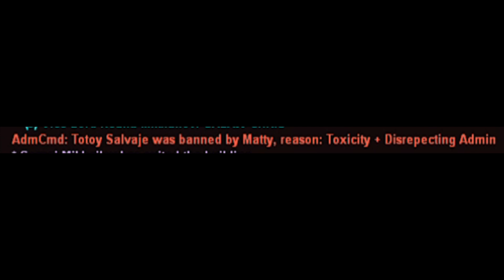PHRP - MP2 point war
Try po

if you have Suggestions and Tips or Questions,Songs to add on my Videos montages and channel and live video etc Let me Know it Comment it Down Below 👇

Philippians 4:13 I can do all this through him who gives me strength.

EXTRATAGS

hzrp hitman,
hzrp samp,
hzrp gta in desc,
hzrp dm,
hzrp lspd,
hzrp mods,
hzrp montage,
hzrp aimbot,
hzrp ares,
hzrp aidan deen,
hzrp android,
hzrp banned,
hzrp bht,
bye bye hzrp,
blake size hzrp,
lewis bronx hzrp,
hzrp chuck,
hzrp claus,
clint harp,
hzrp casino,
hzrp vs claus,
claus samp hzrp,
hzrp dicebet,
hzrp discord,
hzrp derek,
hzrp derek lancer,
hzrp dancer,
samp hzrp dicebet,
duke hzrp,
hzrp erko,
hzrp fbi,
hzrp funny moments,
hzrp gamble,
hzrp gangs,
fta hsrp,
gta samp hzrp,
gta sa hzrp,
hzrp hack,
hzrp ultra h,
hzrp ip,
hsrp ip,
hzrp jarad,
hzrp jordan,
jay raven hzrp,
hzrp kian,
klorontix hzrp,
hzrp lrizz,
hzrp lewis,
hzrp lou,
lrizz devil hzrp,
hzrp mikeius,
hzrp money,
hzrp ms 13,
hzrp modpack,
hzrp mobile,
hzrp warp montage,
hzrp niko,
hzrp posse,
hzrp police,
hzrp pb,
hzrp rob turt,
hzrp rules,
hzrp roleplay,
hzrp slash,
hzrp sike,
hzrp samp ip,
hzrp script,
hzrp trolling,
hzrp toys,
hzrp trailer,
hzrp turf,
hzrp tamm,
ultra trolling hzrp,
trueno bzrp,
hzrp ultra trolling,
hzrp warp,
hzrp xavier,
hzrp yakuza,
hzrp zhao,
hzrp zeus,
hzrp 2020,
hzrp 2 months,
gta in desc/гта в описании,
gta in desc high fps,
gta in desc/гта в описании low pc,
gta in desc low pc,
gta in desc samp,
gta in desc glow dm,
gta in desc hzrp,
gta in desc 2020,
gta in desc medium pc,
gta in desc ghetto,
gta in desc and mods,
gta in desc arizona,
gta in desc advance rp,
gta in desc app,
gta in desc mafia arizona,
gta in desc borge hokage,
barış karahan gta in desc,
claus gta in desc,
gta in desc capture,
chill out gta in desc,
glow dm gta in desc,
gta in desc diamond,
gta in desc diamond rp,
gta in desc default,
despair gta in desc,
dark gta in desc,
rage dm gta in desc,
excel arranging data in descending order,
gta in desc evolve,
gta in desc evolve rp,
gta in desc for low pc,
gta in desc fps,
flake gta in desc,
fragmovie gta in desc,
gta in desc gdm,
matteo goldie gta in desc,
gta samp gta in desc,
gta in desc лвз,
guarani gta in desc,
hzg gta in desc,
borge hokage gta in desc,
gta in desc inferno,
gta in desk,
gta in desc mafia,
invisible killer gta in desc,
gta in desc low,
long lost gta in desc,
lonely gta in desc,
lonewolf gta in desc,
gta in desc very low pc,
gta in desc matteo goldie,
maloy noster gta in desc,
gta in desc matteo,
mafia war gta in desc,
gta in desc палач,
gta in desc revent,
gta in desc revent rp,
advance rp gta in desc,
gta in desc sampcac,
claus samp gta in desc,
gta in desc squeeze,
sparkman gta in desc,
september gta in desc,
samp movie gta in desc,
sliv gta in desc,
turistik gta in desc,
владивосток 300 gta in desc,
gta in desc 2018,
gta in desc 2019,
gta in desc 200m